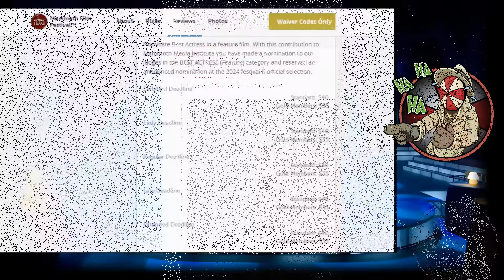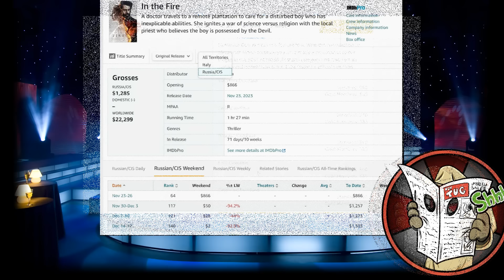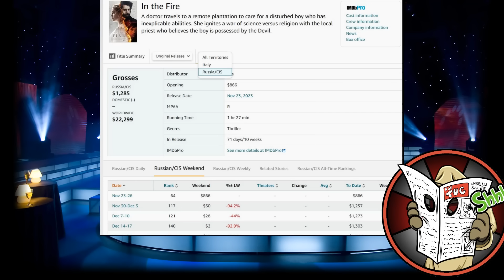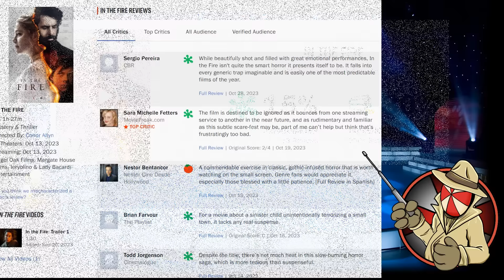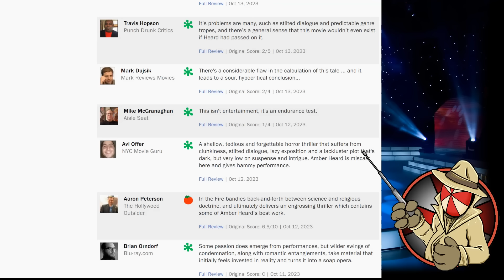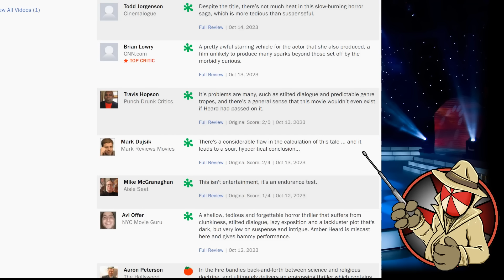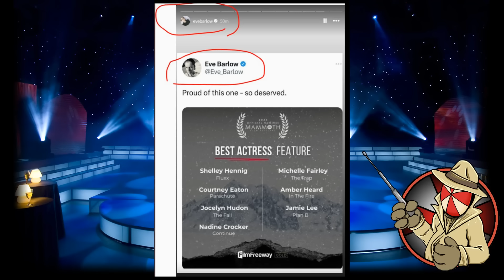BREAKING! Amber Heard BUSTED BUYING Best Actress nod?! $40?! So much for that "Hollywood Comeback!"